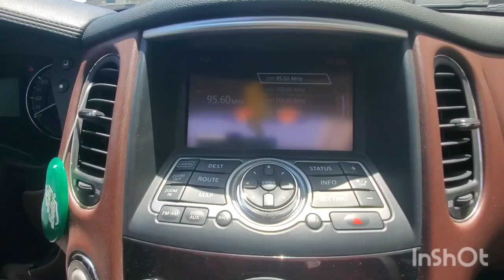Inspected - Infiniti QX50 2018 || Autohub